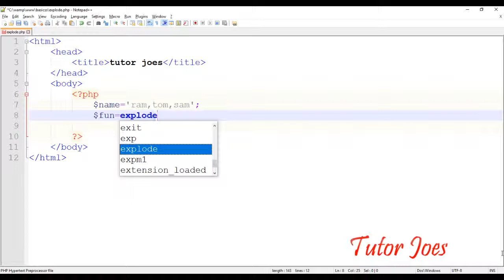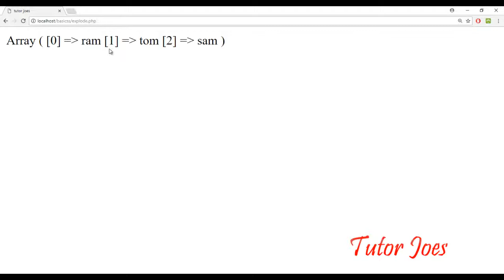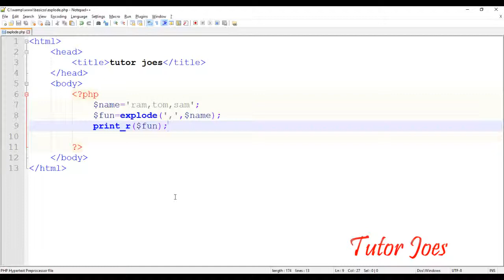Explode Function In PHP Tamil